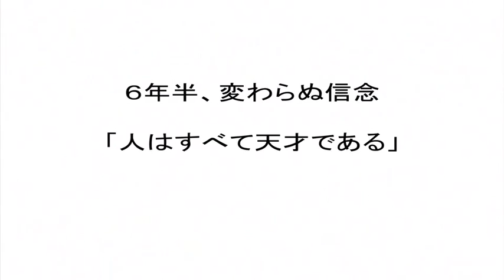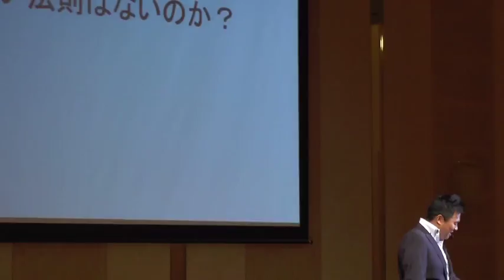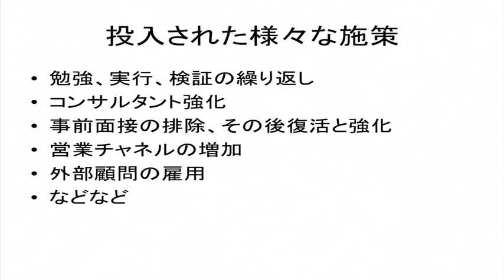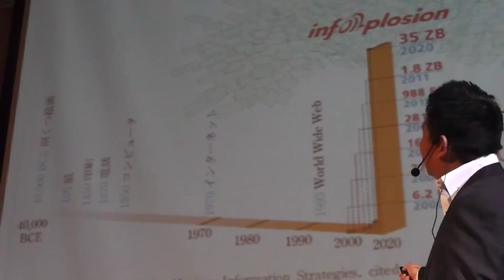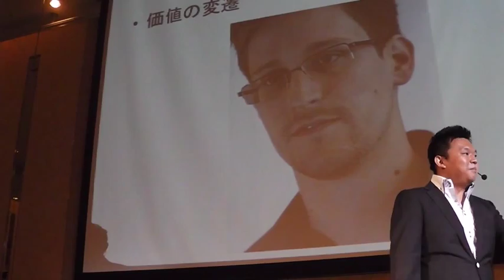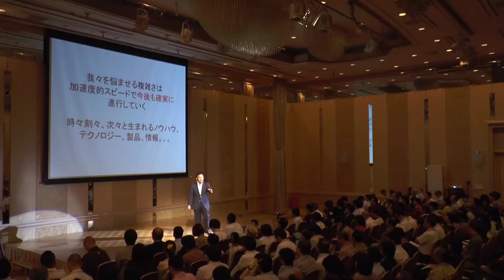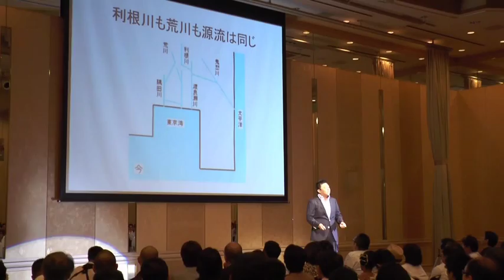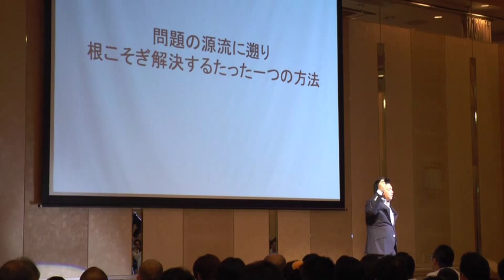高城 永地 ：混沌とした時代を豊かに生きるために（前編） 【想像以上の未来カンファレンス2013】5/6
想像以上の未来カンファレンス2013
（旧名称：BCUカンファレンス）での
実業家・高城永地氏の講演の前半部分です。

起業スクールや輸出事業、製造業など
複数の事業を複数の国で経営する高城氏。

これまでの事業経験を通じて
人が才能を発揮する方法についてお話しています。